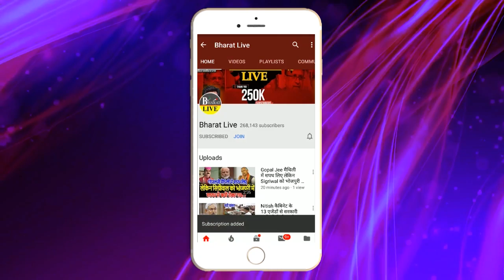Exclusive: लालू के असली खेल का भाजपा ने किया पर्दाफाश अब क्या करेंगे नीतीश !